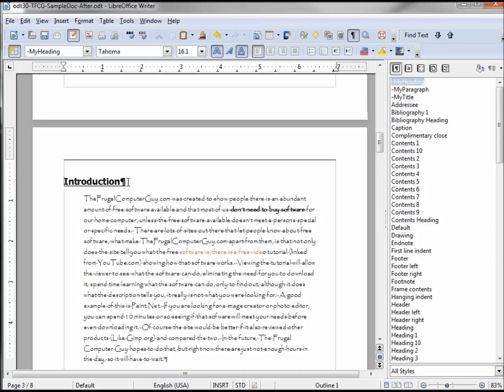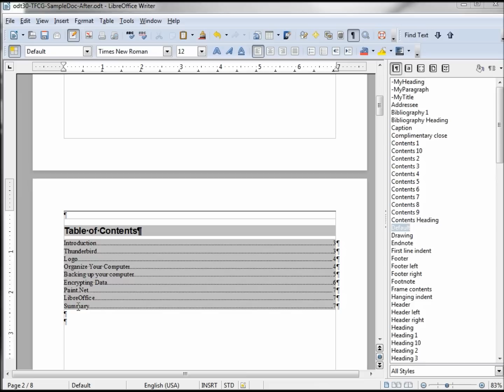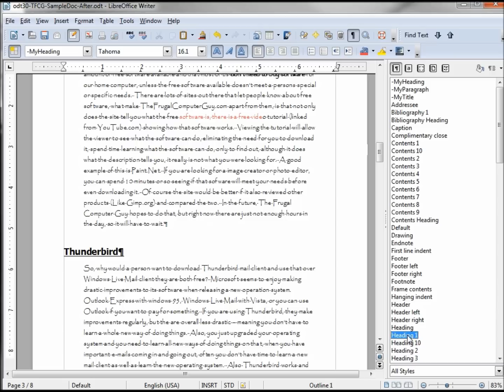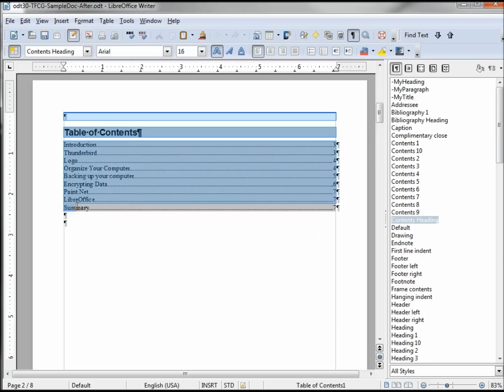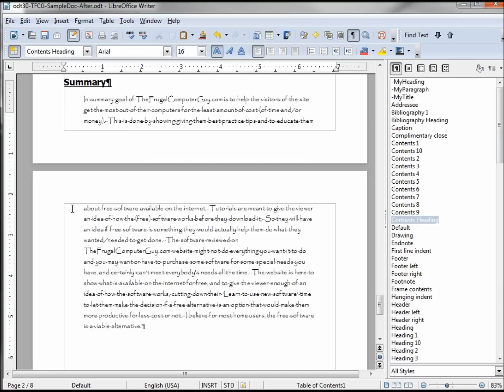LibreOffice-Writer (31) A Simple Table of Contents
Create Simple table of Contents and add Links to the TOC